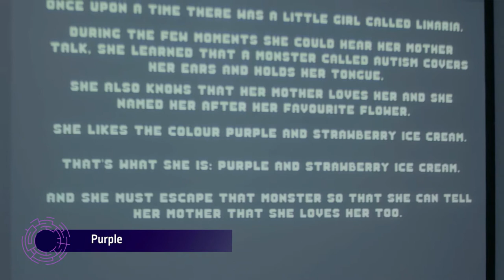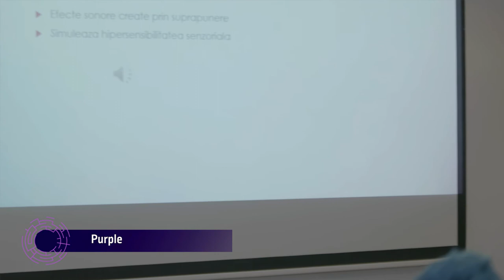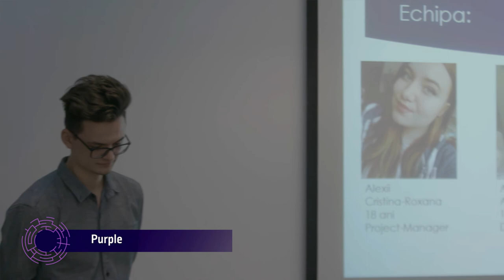Purple - final pitch